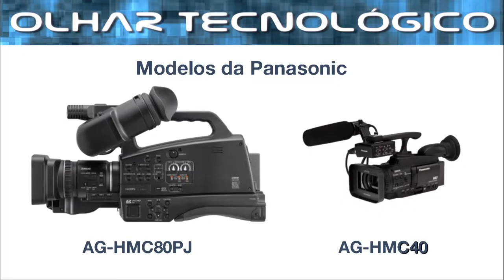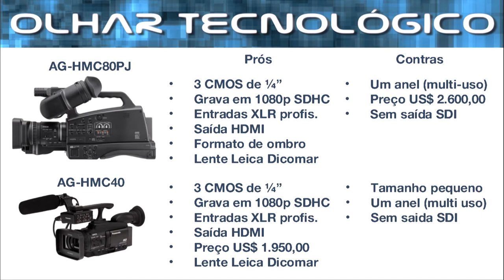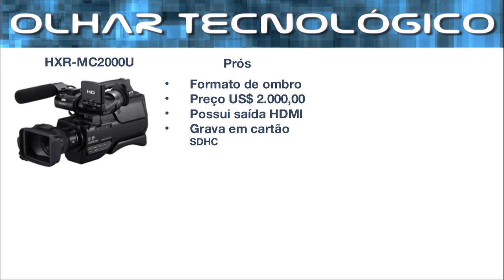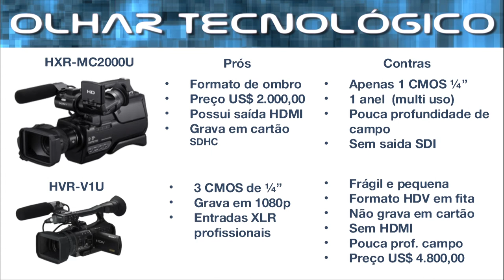Olhar Tecnológico - Câmeras de Video: Eventos Sociais